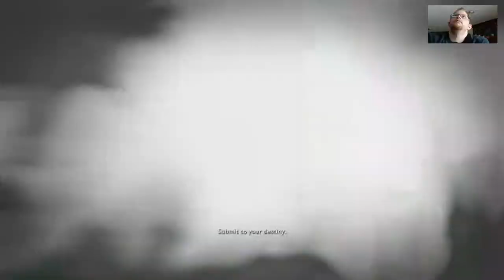Middle Earth Shadow of War 8 Setting Up the Warchief